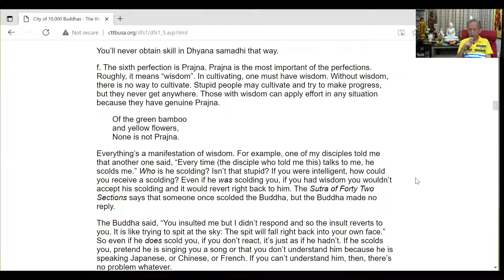3 stages of Dharma (Pariyatti, Patipatti, Pativedha)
The title above is extracted from :
Lotus Sutra 20 ( 妙法蓮華經 20 )